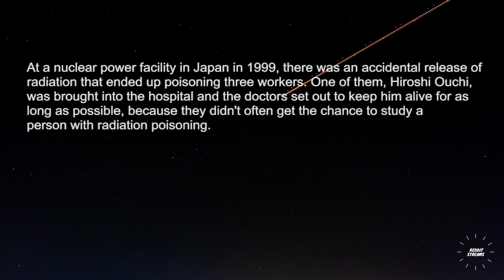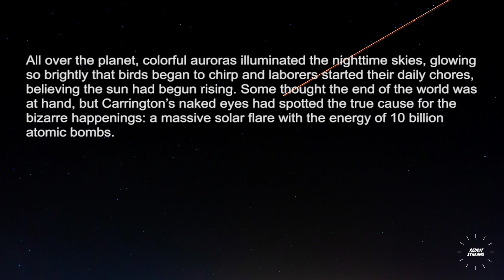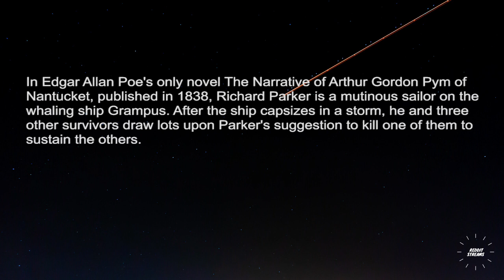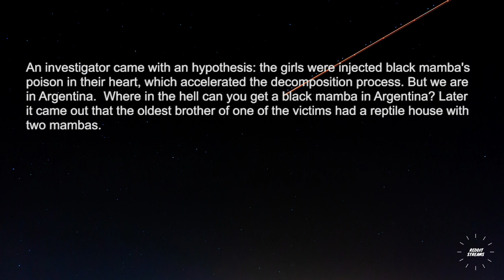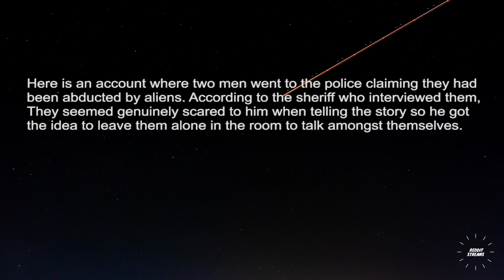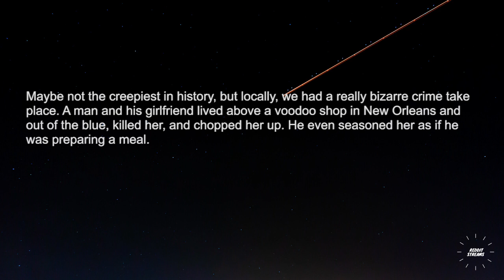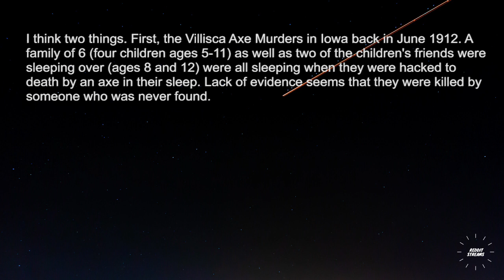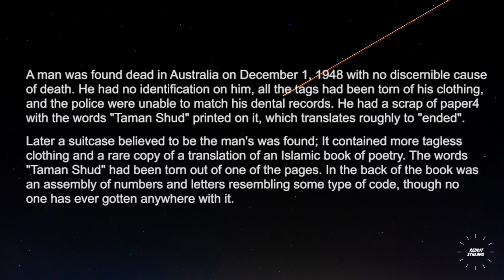What's the super-naturally frightening thing to happen in history? - Askreddit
What's the super-naturally frightening thing to happen in history?